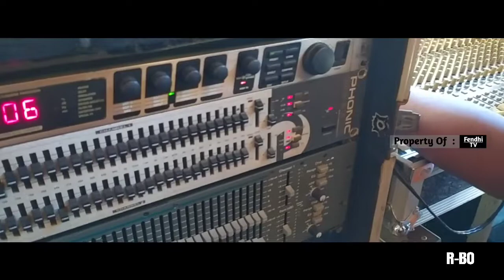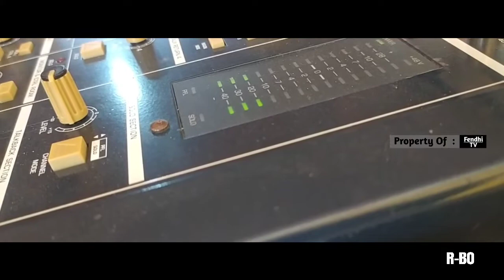CEK SOUND DANGDUT OJO SUJONO - YUSS RADIO - GIRAS ENTERTAIMENT